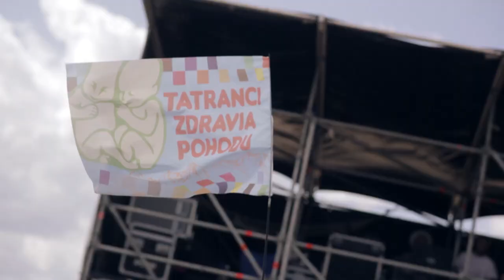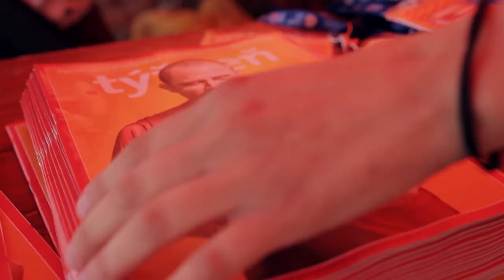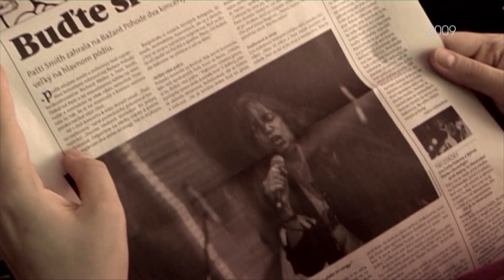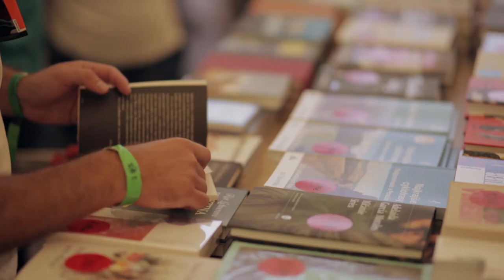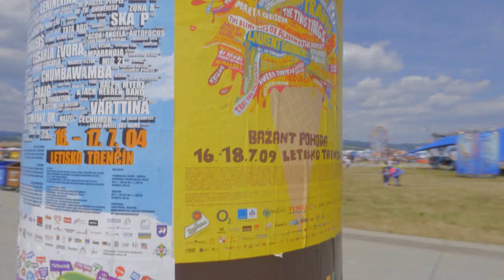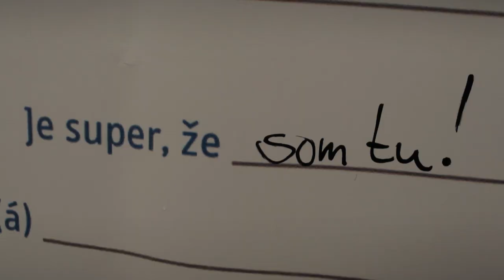Dokument "20 rokov Pohody"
námet a produkcia: Marcel Nevín
réžia: Petra Všelichová

Ďakujeme za neskutočné zážitky v roku 2016. Tešíme sa na vás na 21. ročníku festivalu Pohoda, 6. – 8. júla 2017.

EN:
Thank you for the unforgettable experiences in 2016. We are looking forward to seeing you at the 21st edition of Pohoda Festival, 6. – 8. July 2017.